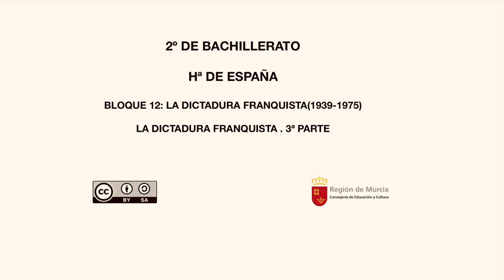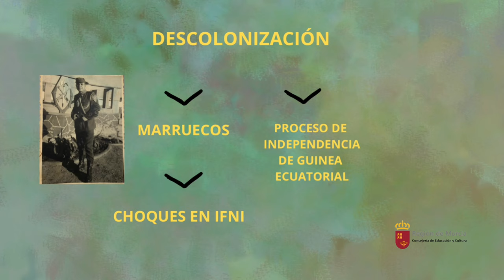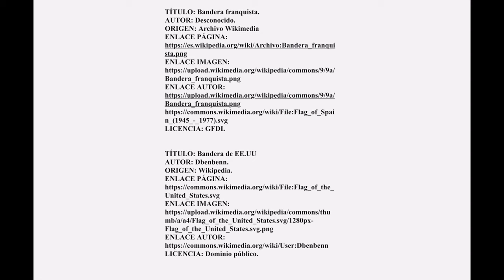LA DICTADURA FRANQUISTA (1939-1975). Tercera parte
Nos basamos en las medidas económicas tomadas por los tecnócratas, en concreto nos centramos en el Plan de Estabilización.